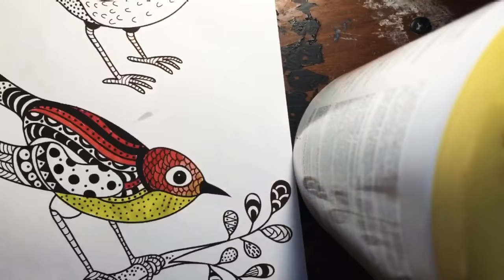{speed coloring} red bird 🦅